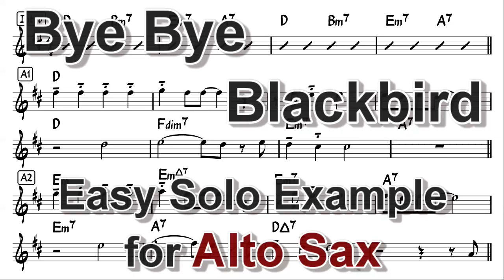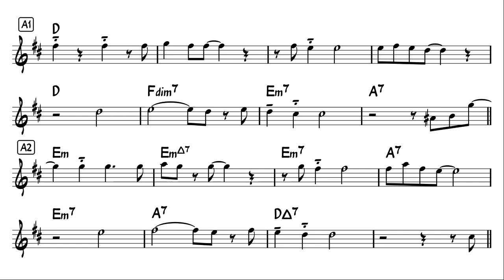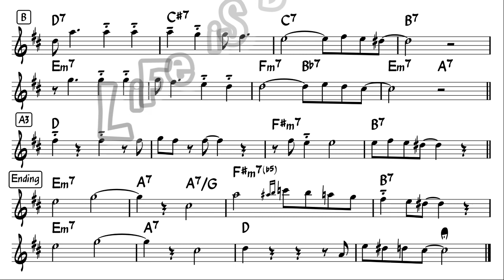Bye Bye Blackbird - Easy Solo Example for Alto Sax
Or you can purchase this sheet music here($4.99)
Backing Track with Sheet Music
Easy ad-lib solo sample for ALTO Saxophone in Eb
"Bye Bey Blackbird" by Ray Henderson.